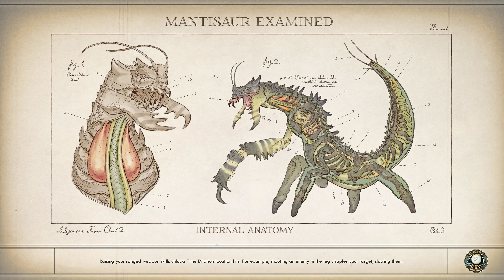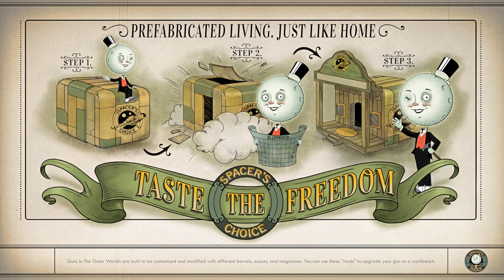The Outer Worlds (PC) 4K - Part 4 - Illustrated Manual & A Few Kindred Spirits + Leaving Edgewater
well Reed... tell your precious Spacer's Choice that the Cannery.. well its been 'canned' ◔ᴗ◔ .. Parvati / Vicar .. welcome to the crew .. guess wel'll check back on ol' Edgewater in due time.. sure there are more quests I could do as well  :D